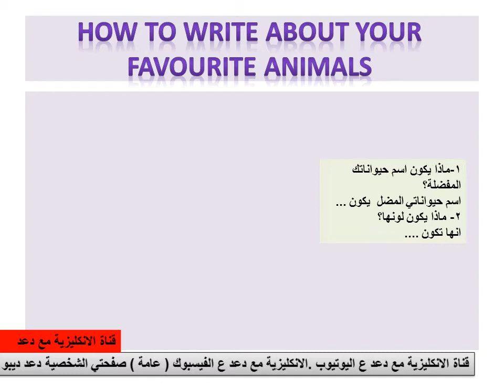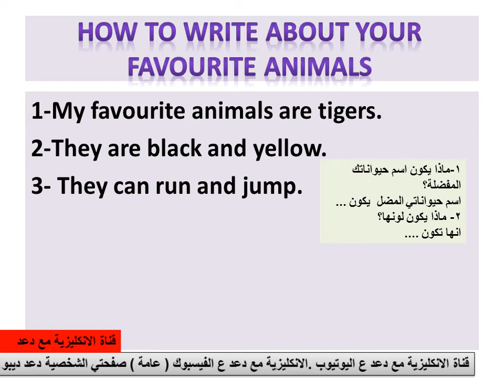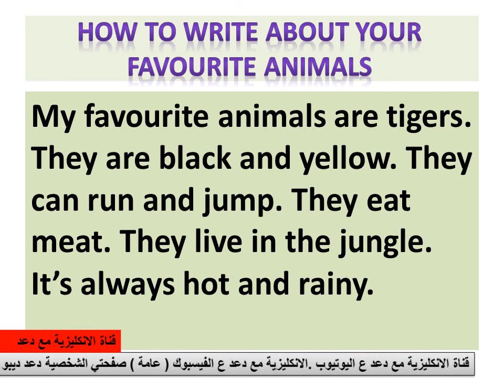كيف اصنع موضوعا اكتب عن حيواناتك المفضلة مبتدئين